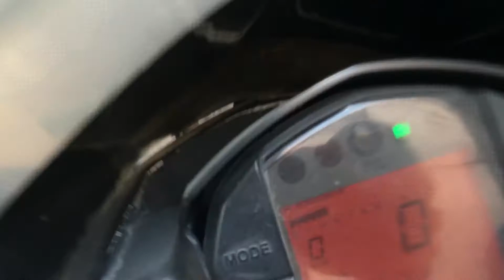How to clean Fuel Injector of rc 390 | BIKERSUKHI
In this video i cleaned the fuel injector of my rc390
Do watch the video to know all about the process and results
Keep supporting